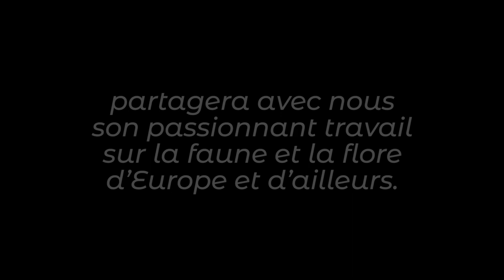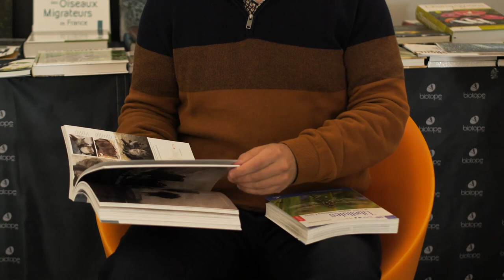Sciences et nature - Rencontre avec les éditions Biotope (3/4)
Jean-Yves Kernel, directeur des éditions Biotope partage avec nous son passionnant travail sur la faune et la flore d’Europe et d’ailleurs, en compagnie de Franck Le Driant, co-auteur du livre Plantes de montagne (éd. Biotope, 2022)